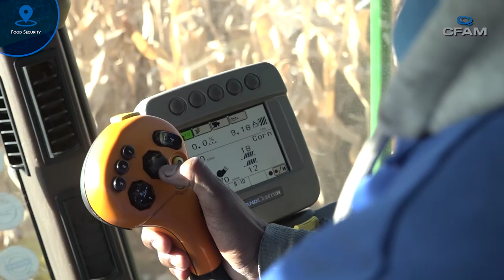CFAM: Local beneficiation